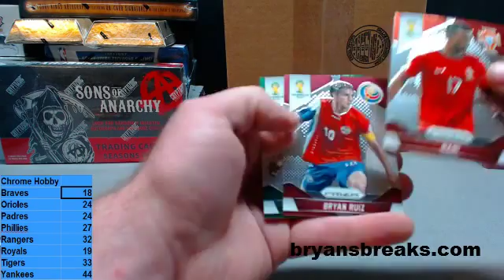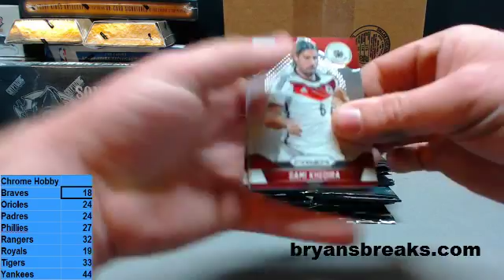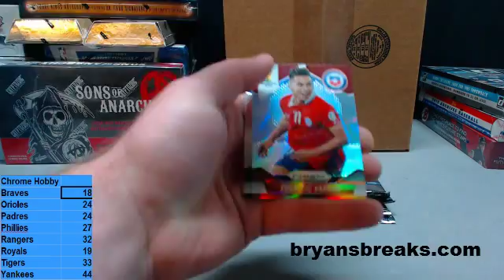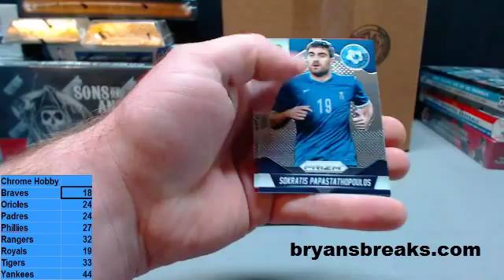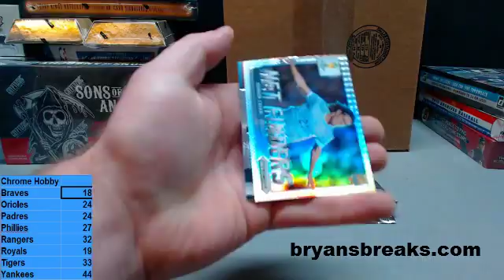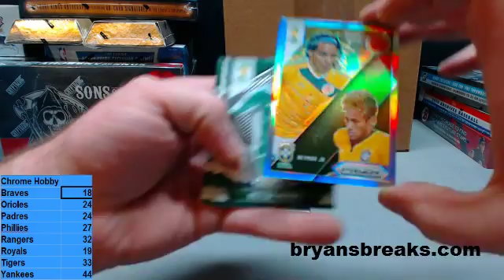ditz333's 2014 Prizm World Cup Soccer Box